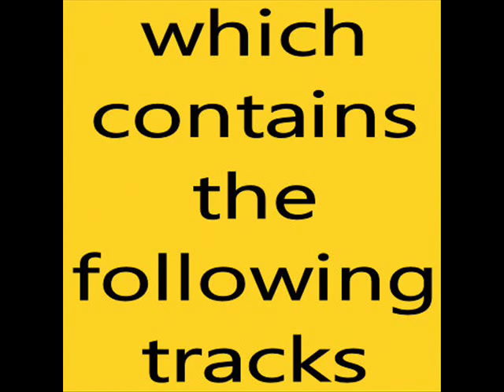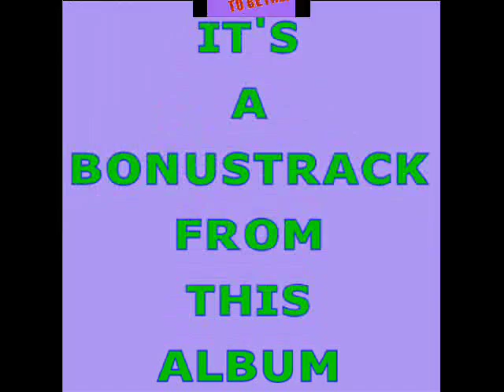status quo black veils of melancholy (picturesque matchstickable messages).wmv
Black Veils Of Melancholy
( Rossi)

If I see you hiding in the night by a peppercorn tree
The tree it moves, lets me see what I wanna see
A poison gaze of your mind is all that's worrying me.

The pictures that I see are seen by no-one else but me
To cause the night to be in sight, a little point of me
I imagine nearly anything I want to see.

Black veils of melancholy falling on me
Black veils keep shadowing my mind
Black veils that make my mind seem small

I see you with my eyes closed getting closer and closer to me
I open my eye up and you're not there
It's all in my mind